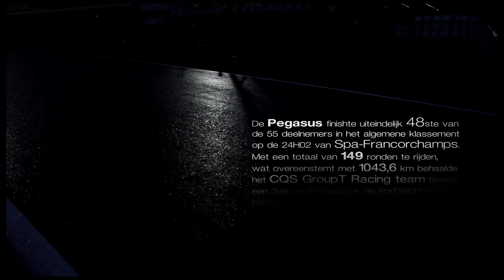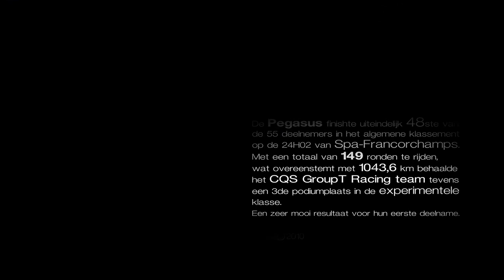Official Aftermovie 24h02 Francorchamps CQS Group T Racing Team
Official Aftermovie 24h02 CQS Group T Racing Team